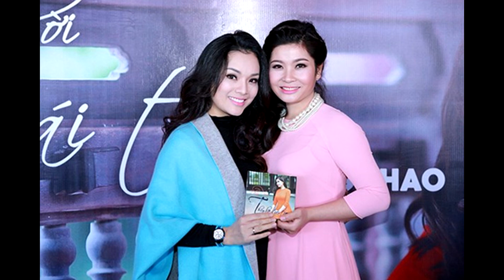Bài Ca Hà Nội - Sông Thao